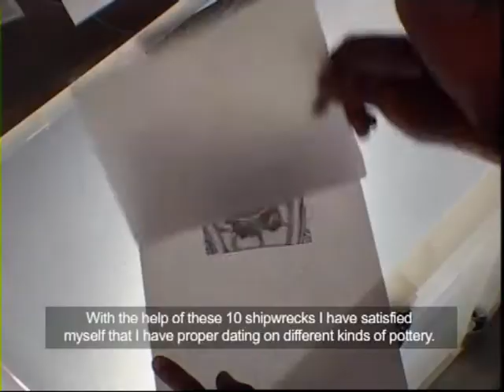HISTORY CHANNEL -Hunting history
How (10)shipwrecks from the 11th to the 19th century are found and excavated in the South China Sea by Sten Sjostrand